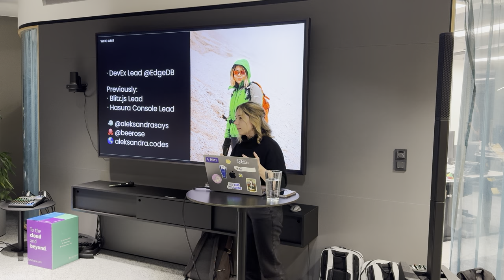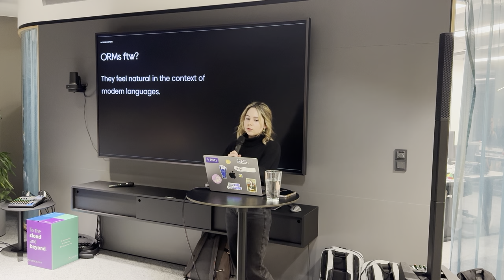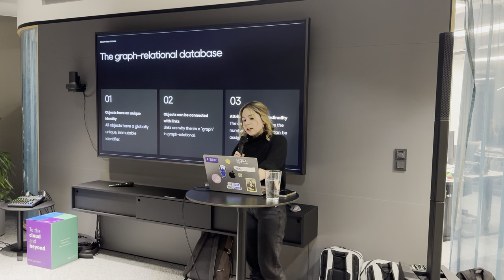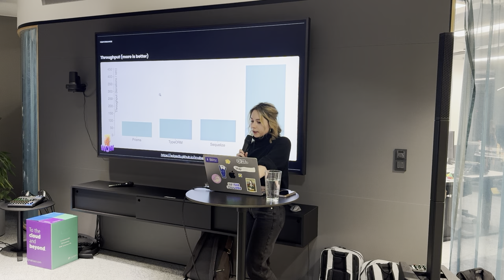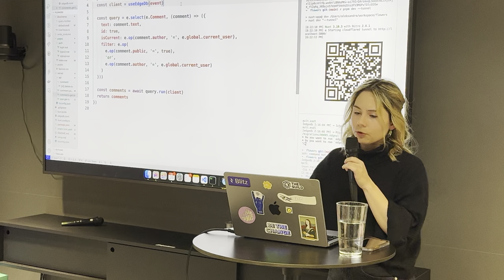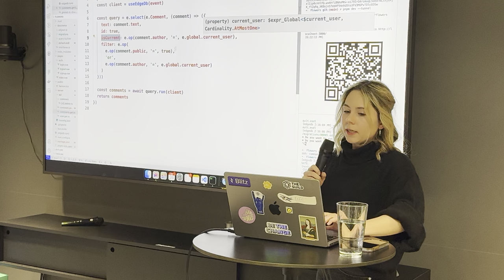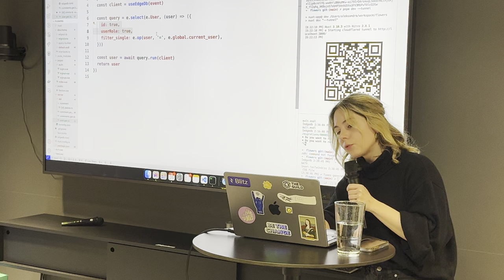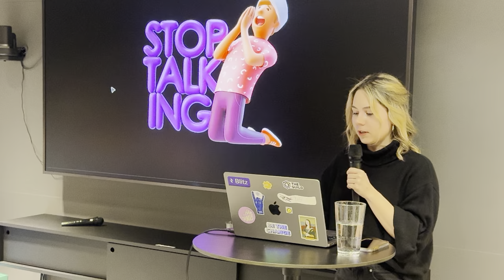Aleksandra Sikora - Building with EdgeDB for Great Type Safety & Speed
This great talk was held by Aleksandra Sikora at the monthly ViennaJS meetup in Vienna

In this talk, we'll explore integrating EdgeDB with your favorite JavaScript frameworks, adding authentication in just minutes, and achieving type-safe database interactions without the hassle of an ORM.